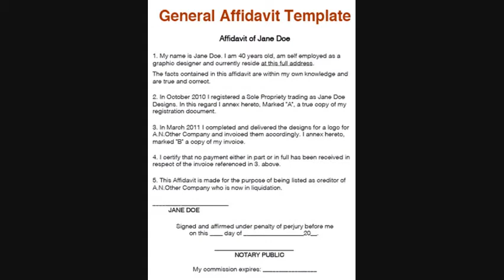Anna University Updates||Supreme Court Order On UGC||Final Years Exams??||Latest News - Tamil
this video is about the heaering in supreme court regarding conduction of final year semester